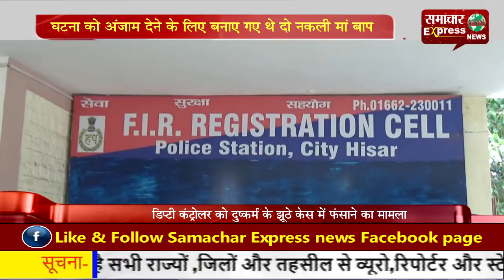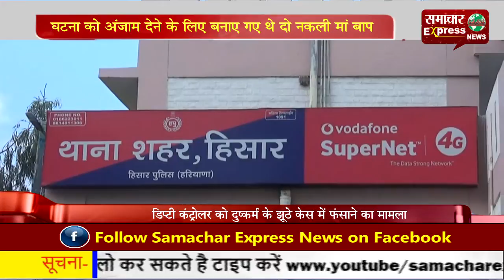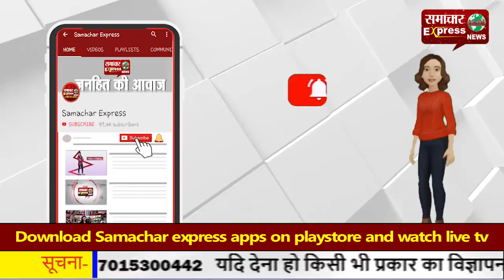हिसार में आया हनीट्रेप का मामला, एक युवती को बनाया मोहरा!